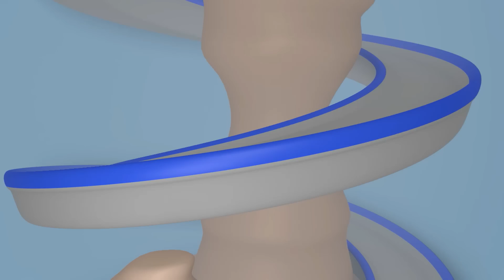Carl der Super Truck - Super Truck - Lastwagen Zeichentrickfilme für Kinder 🚓 🚒